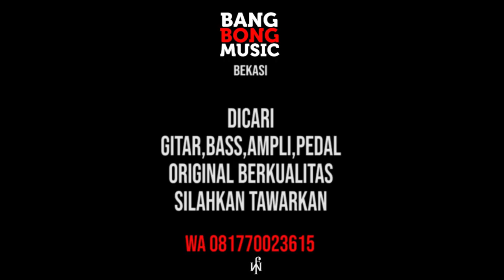REVIEW SETTING UNBOXING YAMAHA THR10 dan YAMAHA PAC212